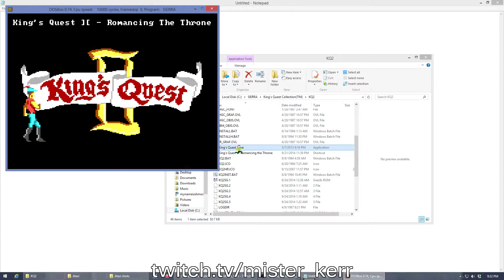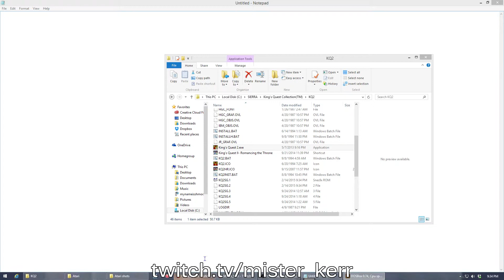King's Quest II - 1 / 5: The Player and the Doodler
Our special Valentine’s Day stream starts with the romantic King’s Quest II, where King Graham becomes Catholic. Part 1.